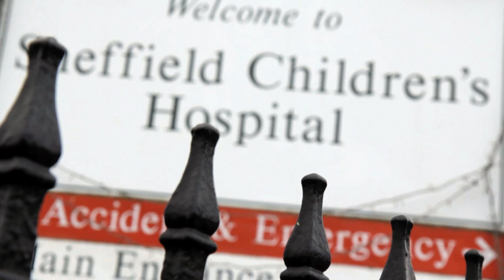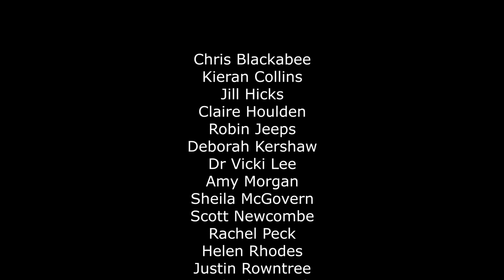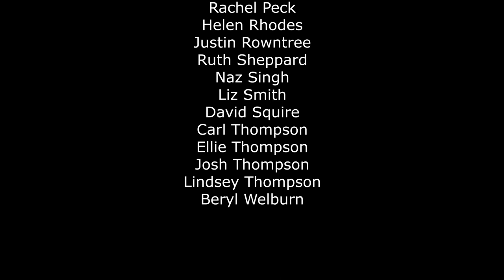How Can PACT Help?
A film about the PACT charity (Parents' Association of Children with Tumours and Leukaemia) which supports children and their families at the Sheffield Childrens' Hospital.